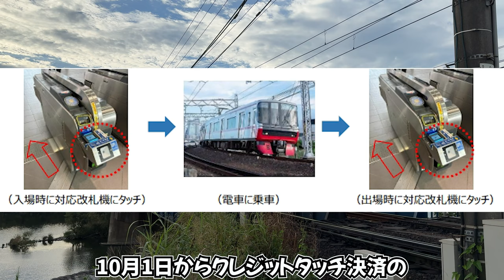5000系検査明けで代走変わった？2024.09.25朝の枇杷島分岐点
名鉄の聖地⁈枇杷島分岐点で平日の朝通過する列車を観撮します
仕事のある日は休日でも観撮⁉︎
【配信日】
月曜〜木曜→翌日15時
金曜→翌日9時

【撮影日】
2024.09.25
【撮影場所】
名鉄名古屋本線･犬山線  枇杷島分岐点
【撮影機材】
iPhone16Pro